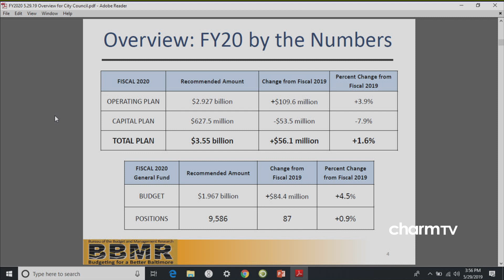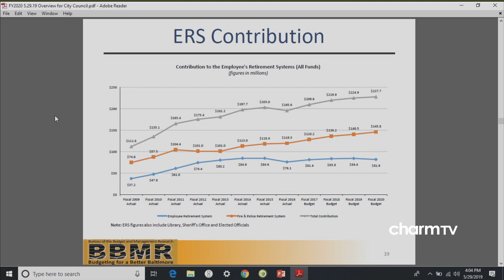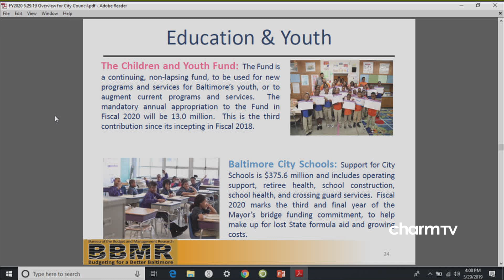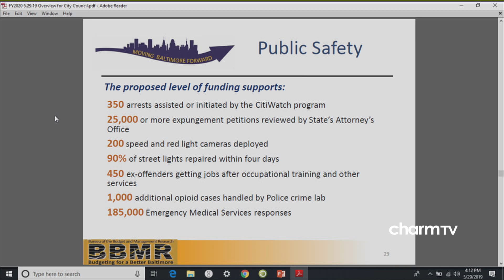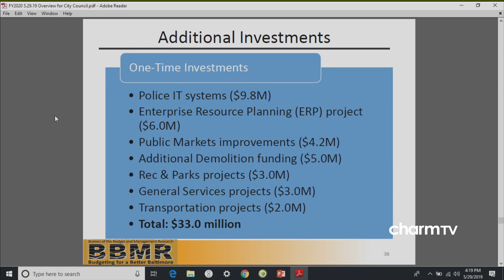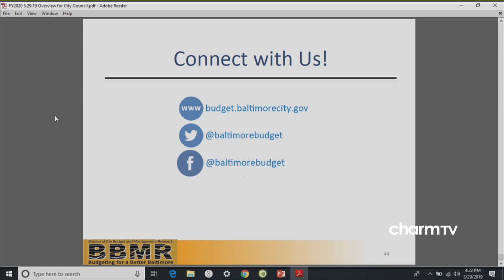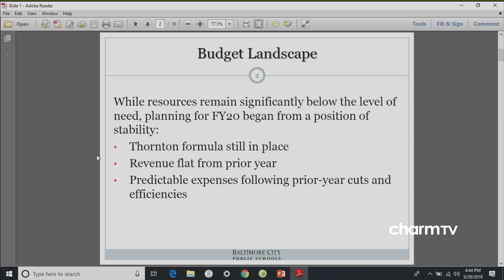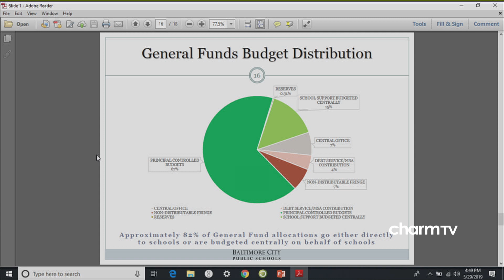City Council Hearing; May 29, 2019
City Council Hearing; Budget & Appropriations Committee, May 29, 2019